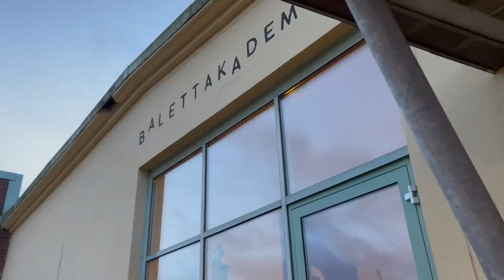Tillbaka på Balettakademien l vlogg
Tack för ni titta! :)